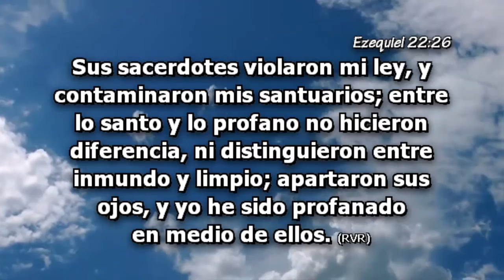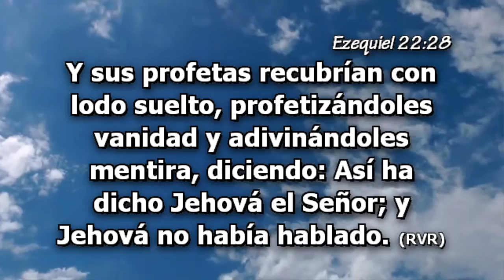Semana 48 29 Nov 2015 "Intercesión por los familiares" Ptor Pablo Bañados (segunda reunión)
PARA BAJAR LA PREDICA EN FORMATO MP3 HAGA CLIC EN EL SIGUIENTE ENLACE POR FAVOR